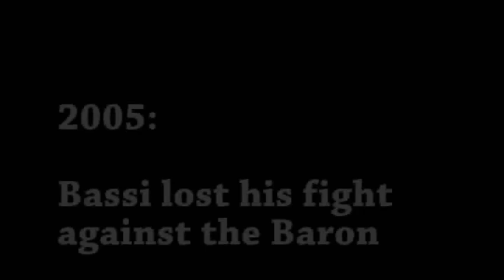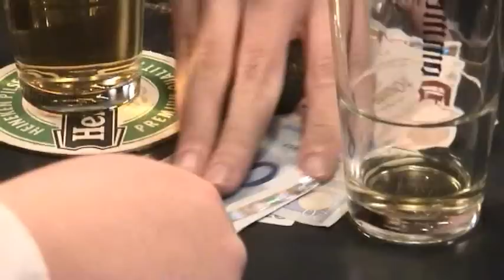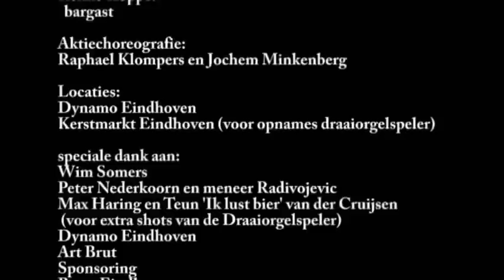Bassi vs Bassi B pro 2009 subs 02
The latest B-pro short. Unofficial Sequel to Bassi en Driaan en de verborgen schatkaart.
Shot in one day on mini DV.

We thank Art Brut for the use of their song 'I will Survive'